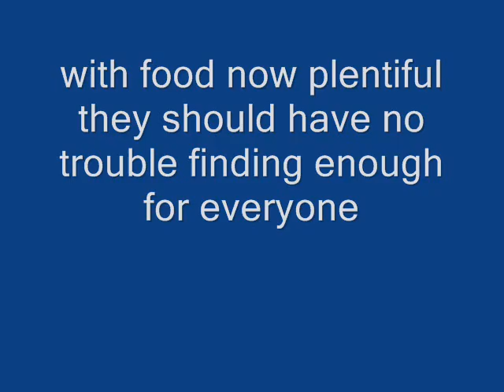Lion Country Series 2 Day Seven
Weeks Pass